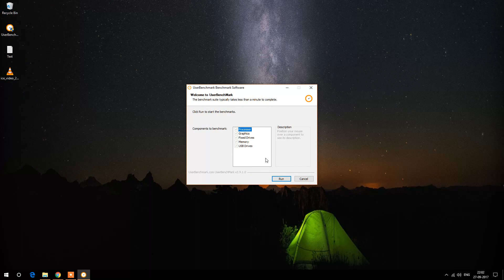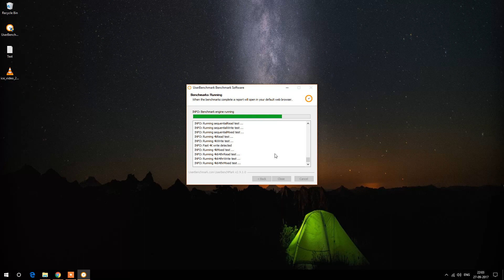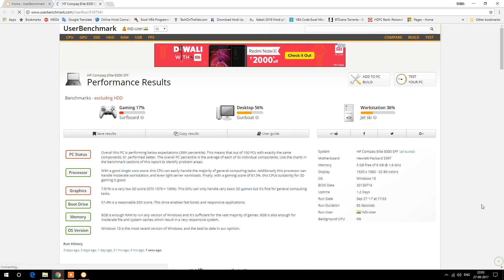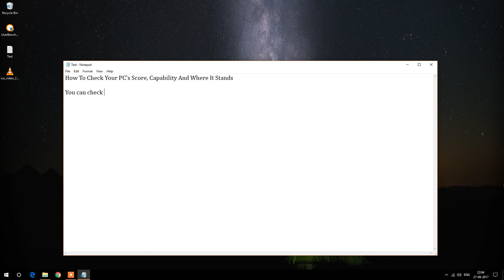PC Benchmark_How to check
By this software you can check how your PC is performing.